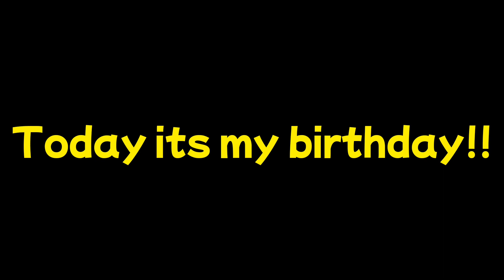AkioKami's Birthday!!! Thank you so much people!!!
Fanarts from @RealShiftstar and @MatchaThePoltchageist .

Thank you so much people!!!